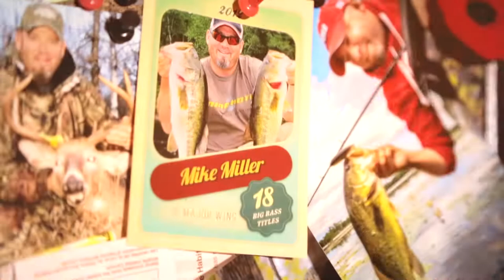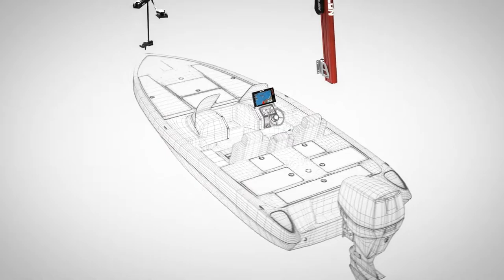2020 Season | Diver Duck Stew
Lake Ontario is home to a massive winter population of long tail ducks, notorious for diving into deep water to feed on mussels and crustaceans. These fast flyers also make for great wing shooting and a hearty holiday season Irish stew.